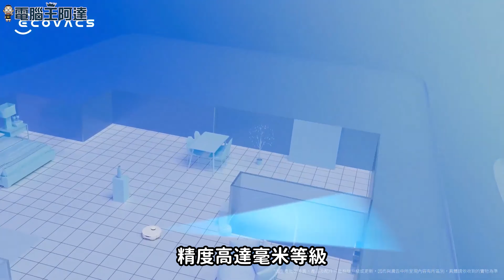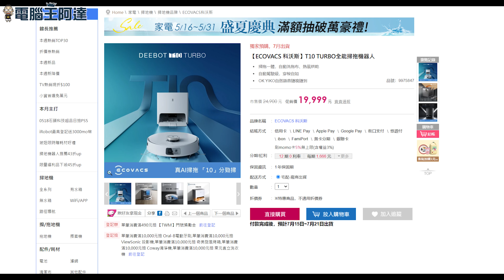ECOVACS 科沃斯 DEEBOT T10 TURBO 智慧掃拖：掃拖一體/自動洗拖布/AI視覺避障/熱風烘乾/內建語音助手一機搞定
之前開箱過擁有掃地、拖地、自動清洗烘乾拖布、語音助理、LDS 光學雷達、AI視覺避障、遠端巡邏與自動集塵...功能，近乎完美的  ECOVACS X1 Omni，它什麼都好就是價格比較高。
如果沒有大空間清掃需求、預算有限，又想要有掃地、拖地、清洗拖布、AI視覺避障...等大部分功能的話，有沒有什麼好選擇呢？ECOVACS T10 Turbo 應該就是你需要的產品！目前價格不到20K，除了自動集塵以外，旗艦掃拖機功能大都完整保留，一樣能一鍵清掃、自動洗拖布、還有N9+沒有的光學雷達！根本就是 N9+ 完全體呀，推薦給講究不將就的單身租屋族群。
【T10 TURBO系列重點功能】​
‧一掃微塵，二捲汙垢，三吸顆粒，四拖頑漬，每一步都追求完美
‧十分潔淨，萬分自由，宛如真人清潔
‧2小時熱風烘乾，抗菌除臭，即刻清新
‧基站一鍵清潔，方便又衛生
‧自動回洗拖布，解放雙手，潔淨又自由
‧3000PA吸力，多段調節，縫隙裡的灰塵也清潔溜溜
‧AIVI3.0視覺識別，輕鬆避障，邊邊角角也不漏掉
00:00 前言
01:06 DEEBOT T10 TURBO 開箱
02:20 DEEBOT T10 TURBO 功能介紹
04:04 DEEBOT T10 TURBO 掃拖實測
05:22 選購推薦